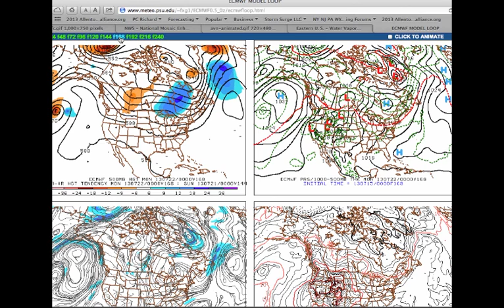Forecast Discussion for July 15, 2013